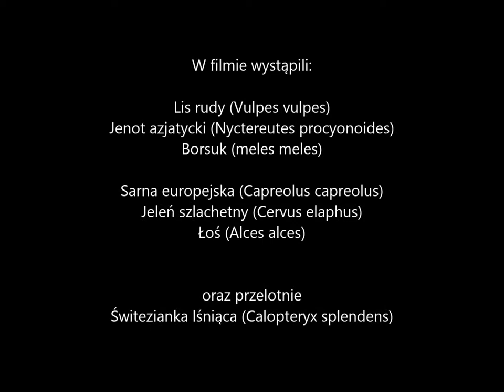Obserwator 70: Kłody pod nogi / Stumbling trunk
To co dla jednych jest mostem, spinającym brzegi rzeki i otwierającym nowe możliwości, dla innych jest zawalidrogą, przeszkodą na drodze do celu. Długonogie łosie oraz jelenie nie mają aż tak wielkiego problemu z pokonaniem przeszkody. Jednak dla niedużych saren kłoda wisząca nad rzeką stanowi wyzwanie i dylemat – ryzykować skok nad przeszkodą, czy spróbować przecisnąć się pod nią? Dlaczego sarny i jelenie wybierają rzekę jako szlak komunikacyjny? Z jednej strony, na płyciznach jest wiele pożywnych roślin, które można skubnąć. Jednak równie istotne jest ukrycie swojego zapachu przed drapieżnikami. Nawet wilczy nos nie wyczuje zapachu potencjalnej zdobyczy w wodzie.